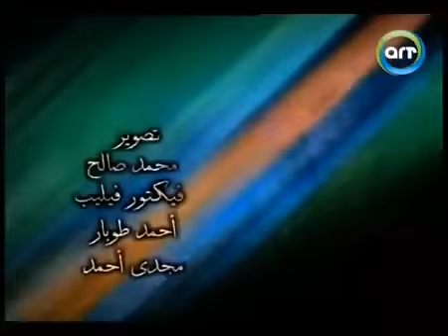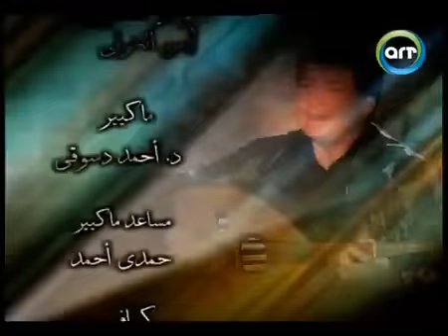ساعة صفا | الأستاذ فؤاد المهندس يكشف ويحكي أسرار العمر مع صفاء أبو السعود - الجزء الثاني